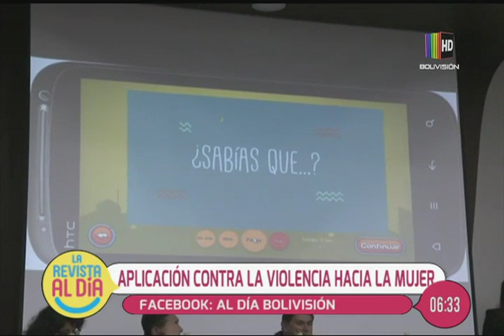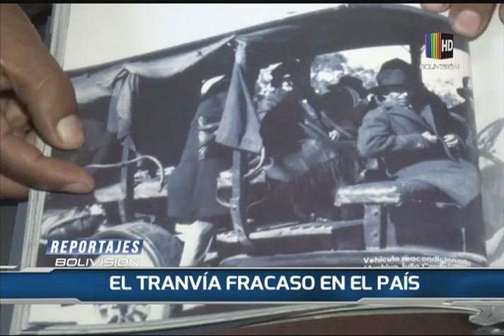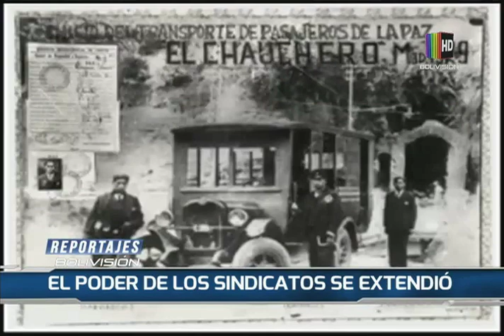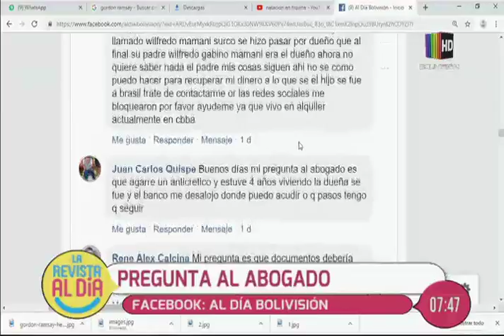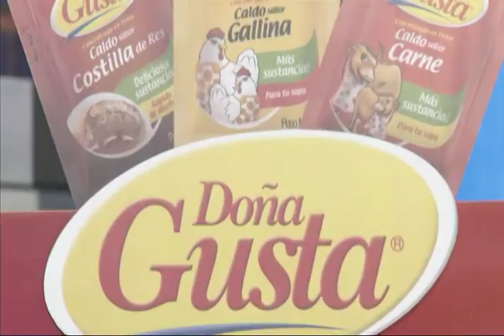La Revista al Día Santa Cruz: Programa del 19 de junio del 2019